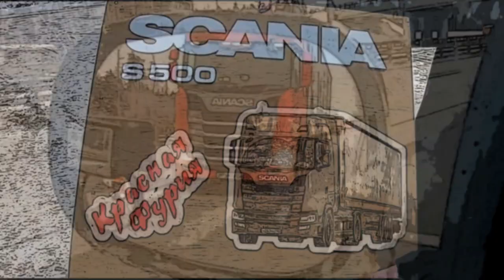$556 VOLVO спасает SCANIA!!! По этапу в Иркутск)))